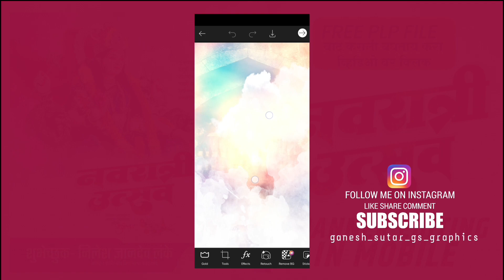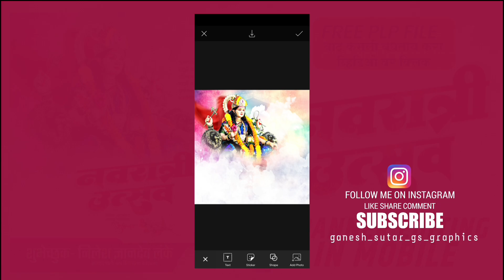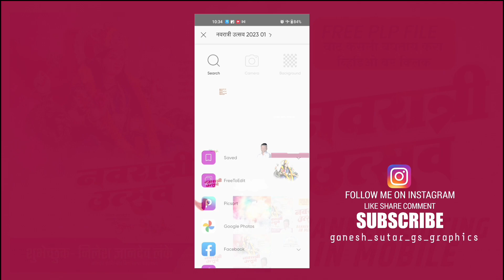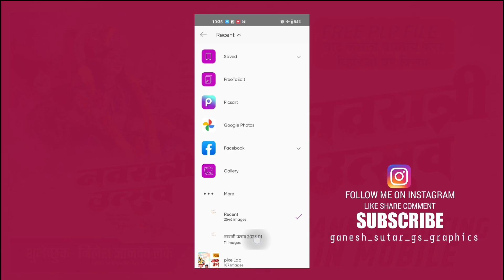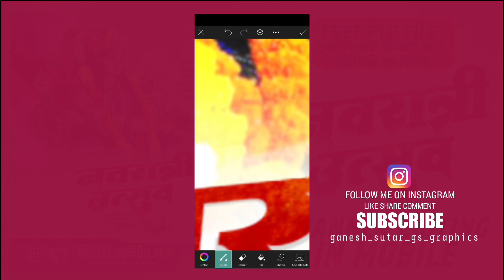Navratri Utsav Banner Editing | navratri utsav 2023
🌀Birthday Banner
🌀Election Banner Editing
🌀Flex Printing Banner

PASSWORD दोन PART मध्ये दिलेला आहे..

🌟 PNG MATERIAL LINK

Your Questions :-
navratri aagman sohala banner editing

🙏🙏धन्यवाद🙏🙏